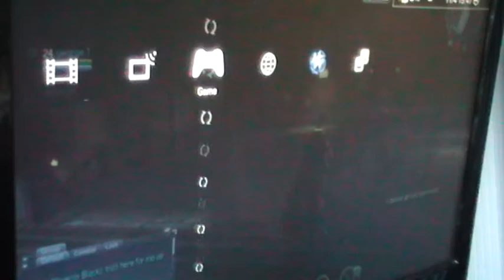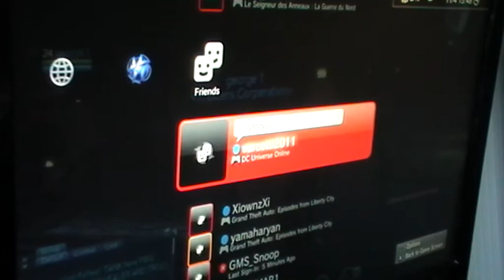ben98734 george heills and liam play dc universe onilne part 1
move on to dc online